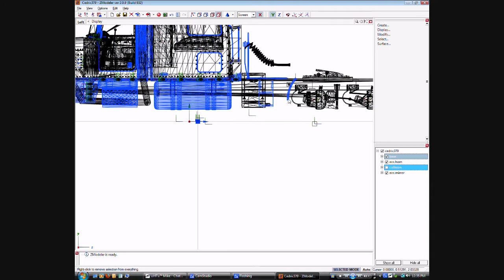[Tutorial] How to Detach in Zmodeler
This is a tutorial on how to detach a part from a node in Zmodeler. This comes in hand when you want to take a part from a model, but its connected to other things.